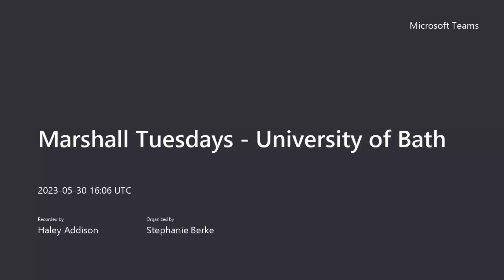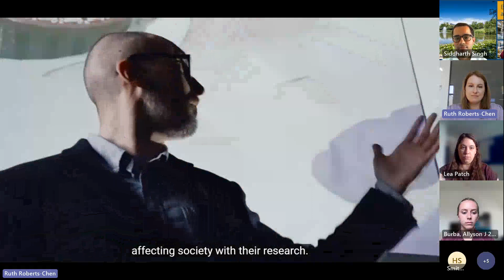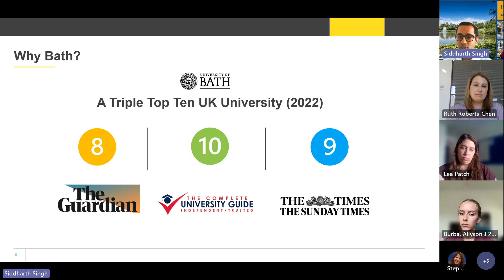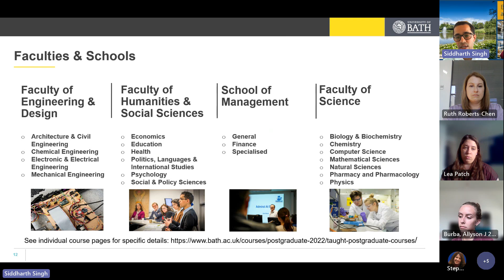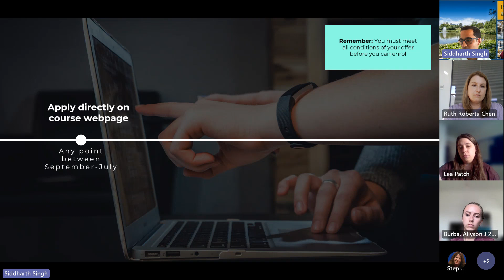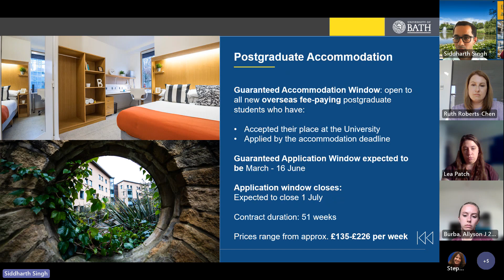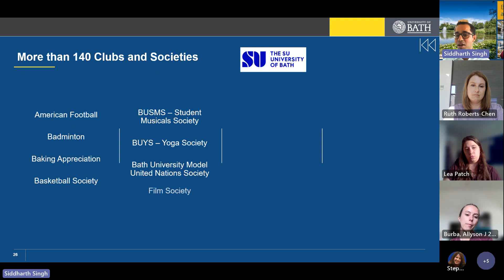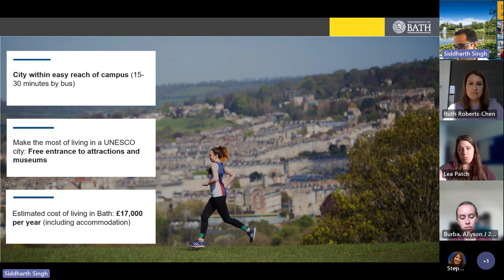Marshall Mondays: University of Bath - 29 May 2023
Marshall Mondays are the virtual version of the Marshall UK study tour. They provide US fellowship advisors and potential Marshall applicants with the opportunity to hear from our UK partner universities. Each session is led by a different UK university and will cover a variety of topics which might include an overview of the university, the application process steps, insight into studying in the UK, a lecture from an academic or a Q&A with current students.